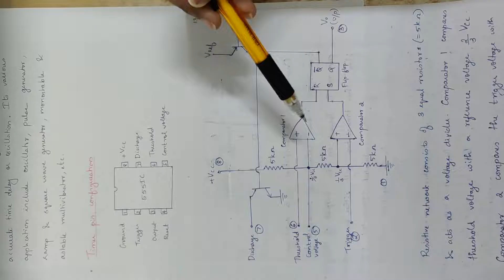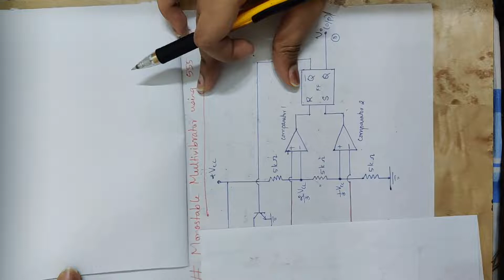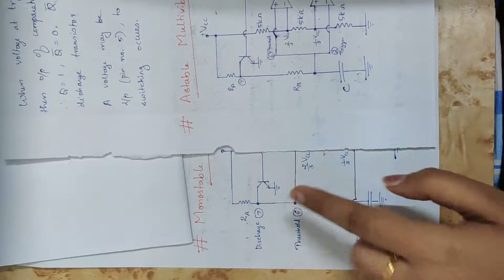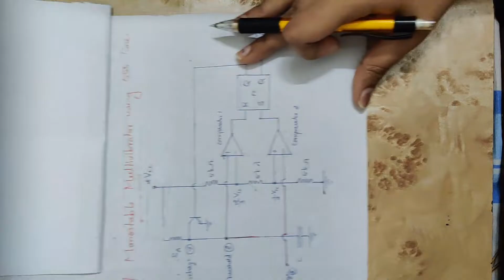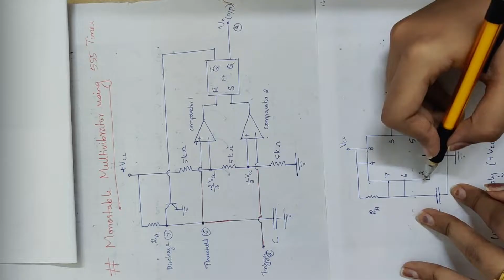22 Mod 5 AE Monostable multivibrator using IC 555 Timer 1